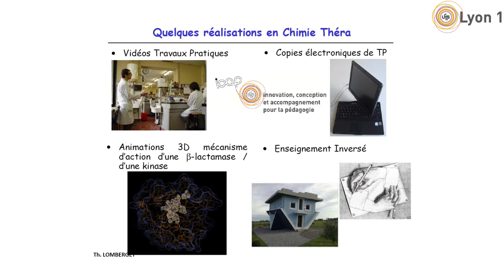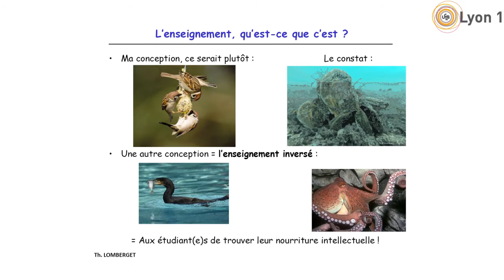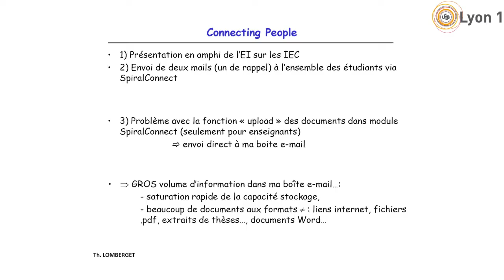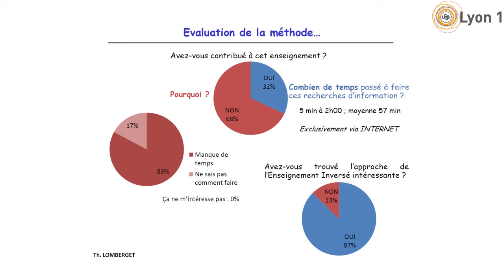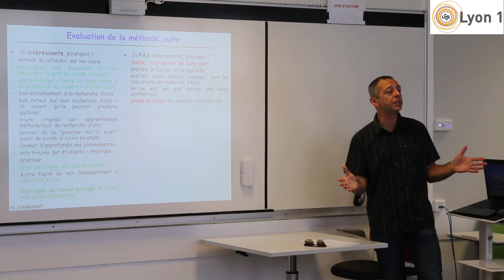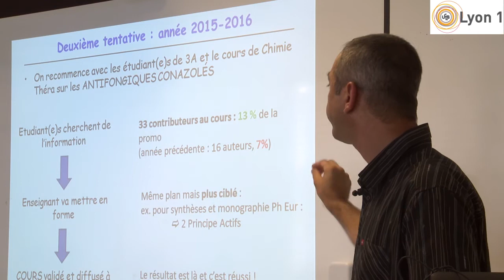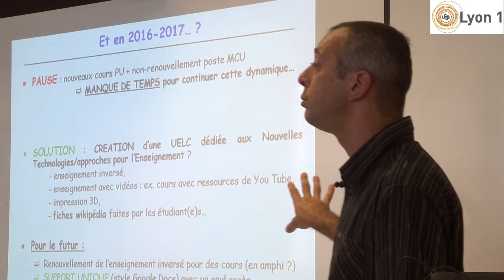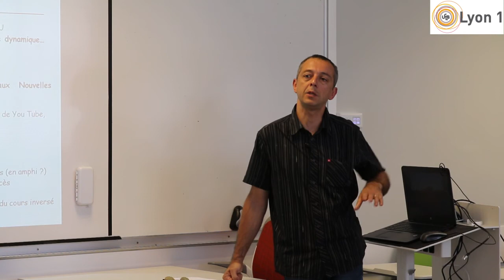Thierry Lomberget (ISPB-Lyon1)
Une démarche d'enseignement inversé appliquée  à la Chimie Thérapeutique